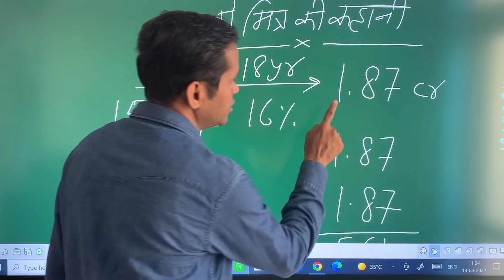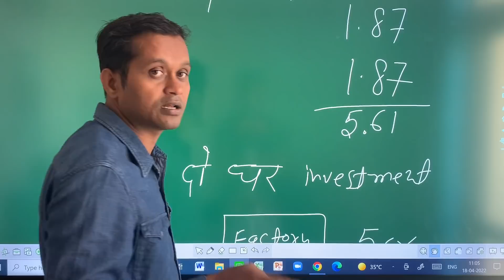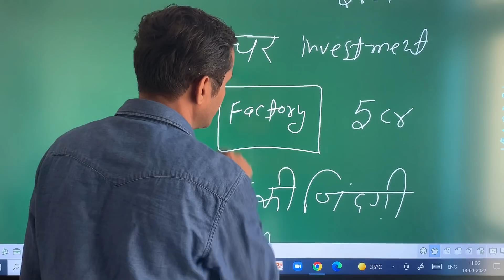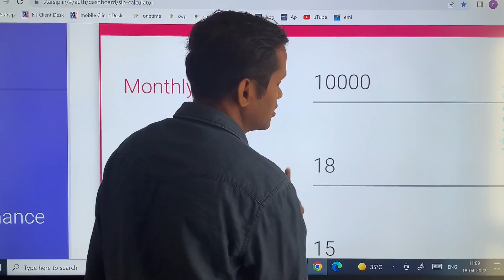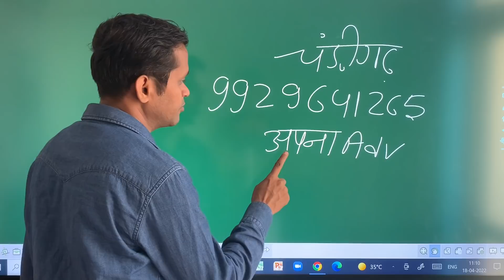Wealth Creation Story of a Business man of Delhi